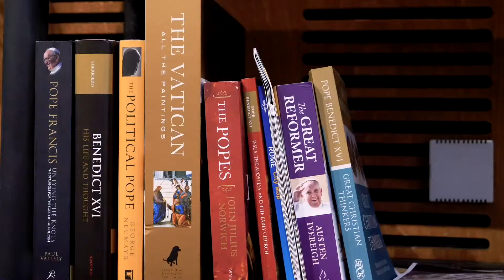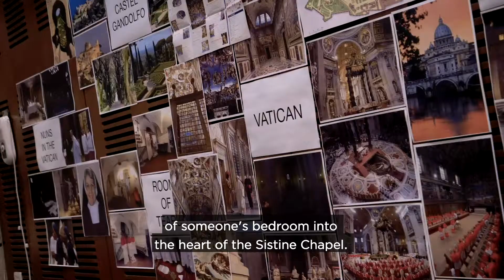The Pope Behind-the-Scenes Trailer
Captioned trailer for The Pope by Anthony McCarten, opening at Royal & Derngate 8th June 2019 starring Anton Lesser.